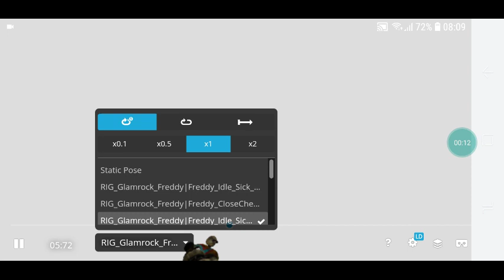fnaf 9 freddy quebrado animações